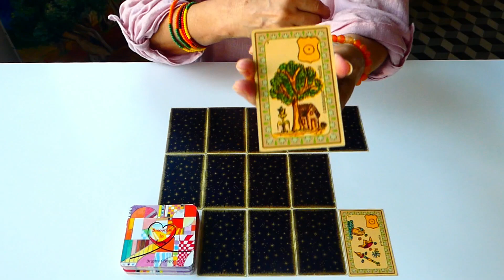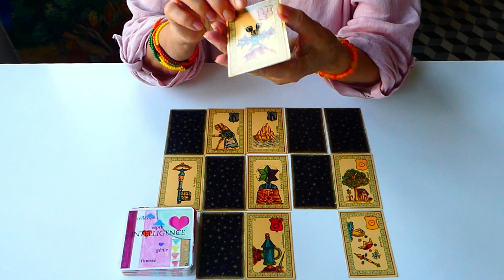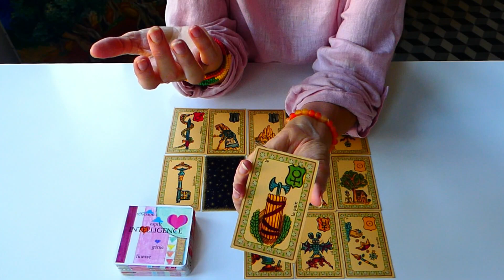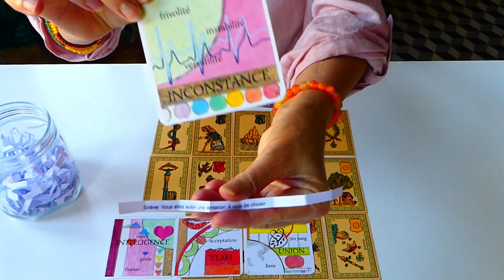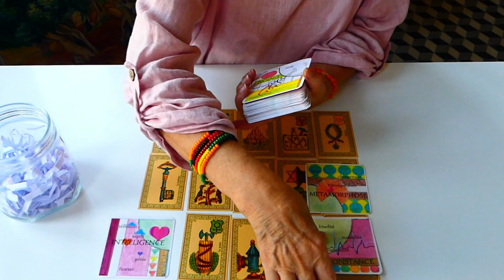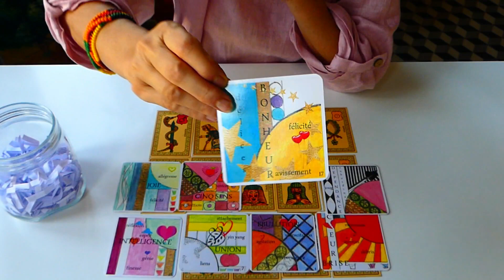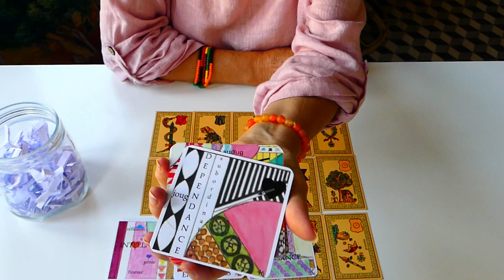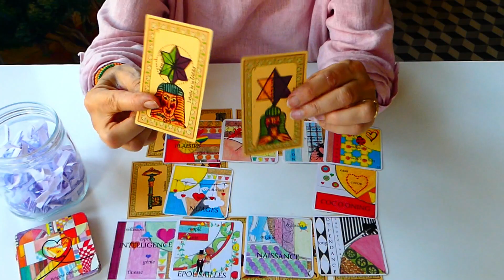SCORPION AOUT SENTIMENTAL, TROIS DECANS Smoothie in Love IMAGEdeLAME CONCOURS ABONNES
DECANS SAGITTAIRE : 1/14:00 ; 2/21:00 ; 3/27:00

MarjooCrea Créations Originales